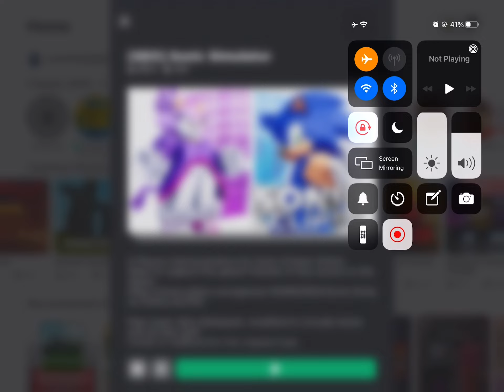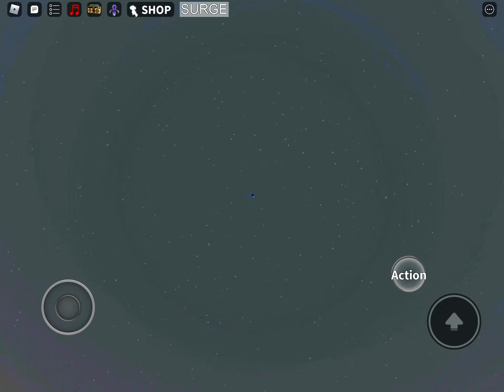THIS COULD BE REAL ROBLOX SONIC?